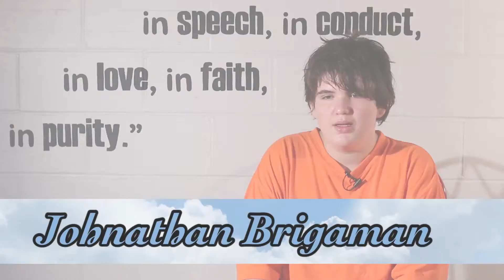Testimonial Video (Week Nine) - Jon Brigaman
We are excited to announce a new weekly series here at Trinity United Church of Christ. From now till the middle of June, we will showcase a new video from a current member explaining why Trinity is so special to them. There will be a new episode posted every Sunday. But, you can see the episode four days early on our Facebook page. For the Facebook link, look below! We are Trinity UCC.

Welcome! Thanks for making this virtual visit to the Trinity community. We hope you catch the spirit of this unique congregation from the various videos, pictures, sound bites, and information on this YouTube channel. For those new to Trinity, interested in visiting, or simply do not have transportation, please contact the church office. Our Church Bus may be able to provide transportation for you to attend!

You are welcome to join Trinity in our worship services, Sunday school classes, evolving small group ministries, our Youth Community, or our mission and service work. You are welcome to work beside other friends and members of Trinity as we support local schools or help re-build communities ravaged by floods, or by joining us in our many social gatherings.

© Trinity United Church of Christ 2015